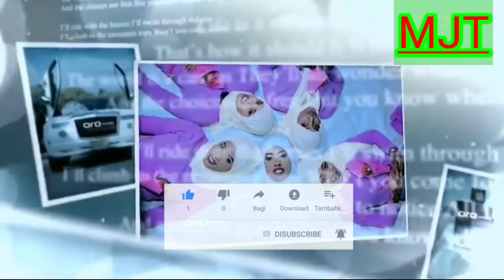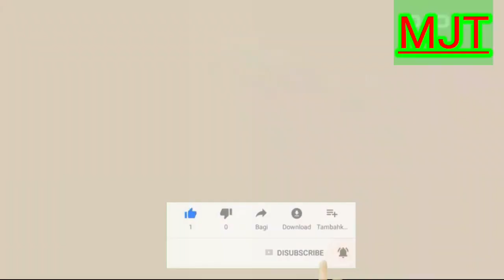best oromo wedding in cairo 2021 obbo Tofik & Adde ililii